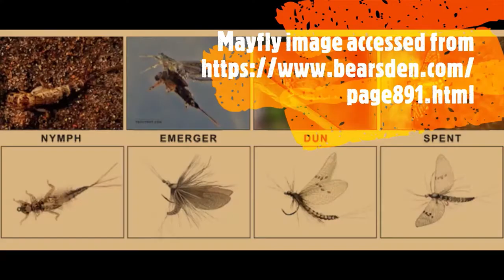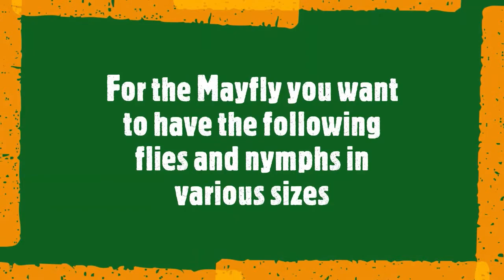Fly fishing Nymphs and Flies County 2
Welcome from the Lincoln County Library System. This week we are so fortunate to have Jim Welch fly fisherman, give us a 101 introduction course to fly fishing.This video is part 3 of 5 with Jim giving advice on Western Trout Flies. Be sure to catch all of the instructional videos on the Star Valley Branch Library Facebook Page or on our Star Valley Online Adventures